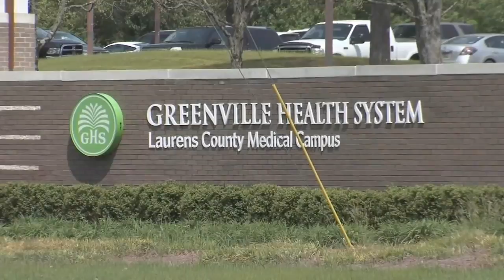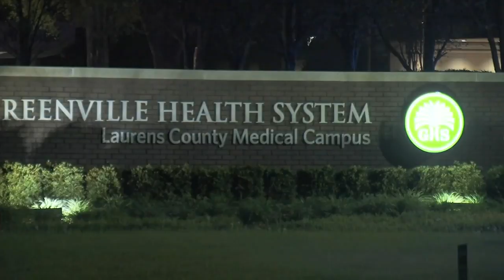Man recalls shooting in Upstate hospital that left officer, suspect wounded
A man and his family had to hide in a bathroom as a shooting at a Laurens hospital unfolded. (4/11/2019)